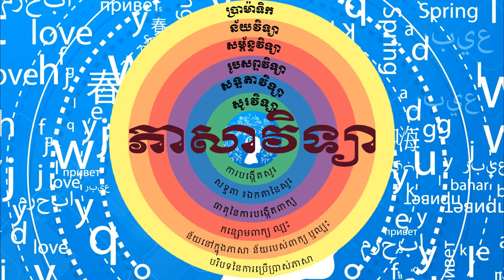Khmer Linguistics-ជម្រើសនៃការប្រកបអក្សរខ្មែរ ភាគបន្ត